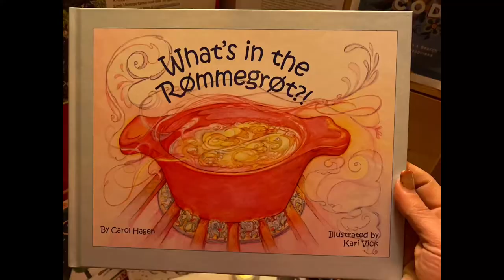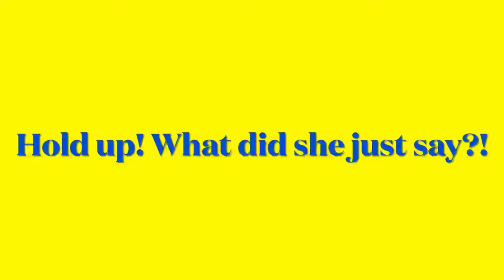Day 23: Rosettes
Join the Bethany Engen and family to create Rosettes for their Christmas and instilling their traditions for their boys.